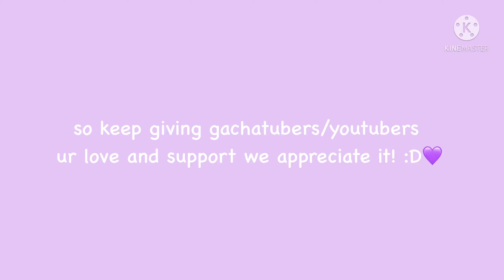what gachatubers risk into making videos 😬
ay back with another sheetpost 👍

ib: RikaDraws & —「Aizen」୨୧